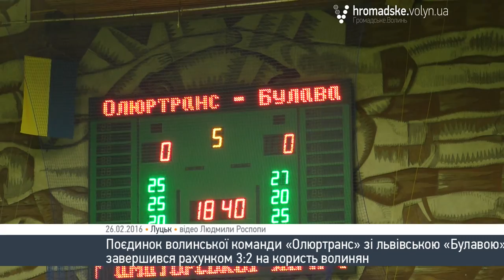Волейбольний турнір у Луцьку закінчився перемогою волинян